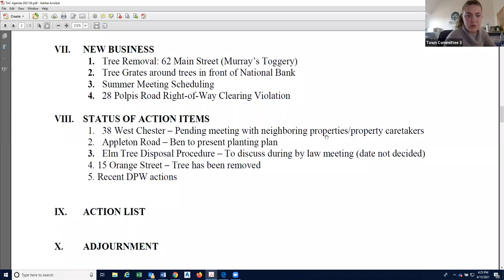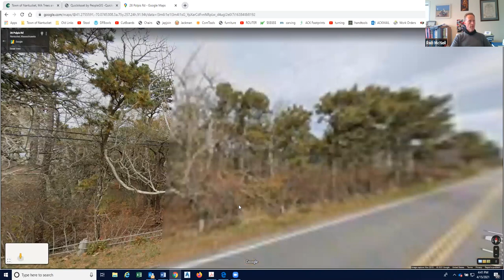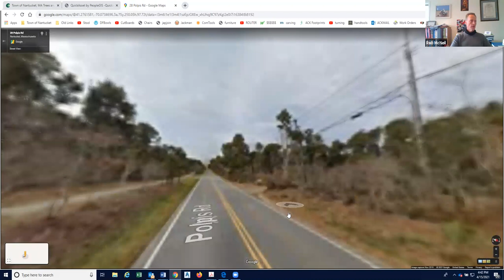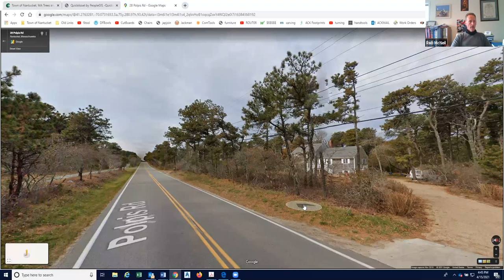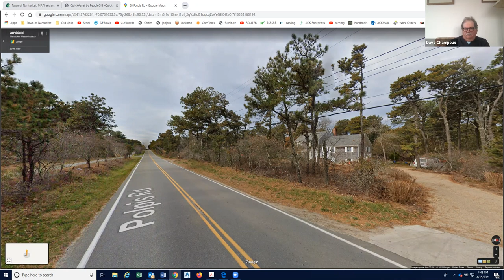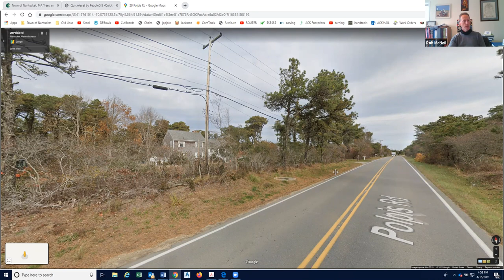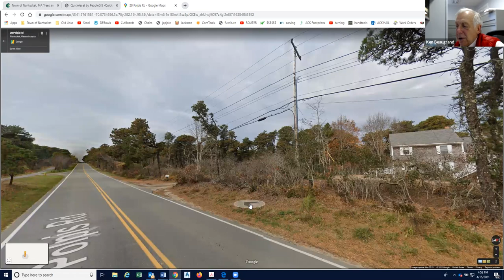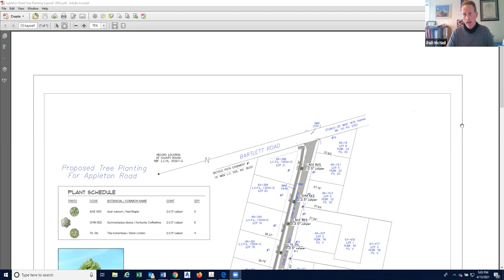Tree Advisory Committee - 04/20/2021